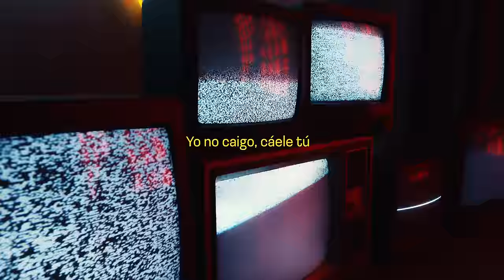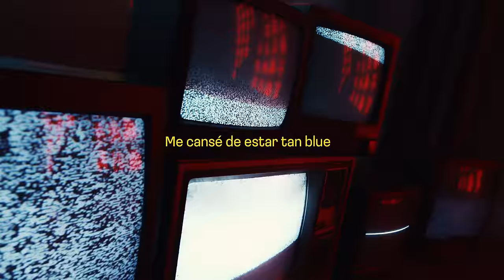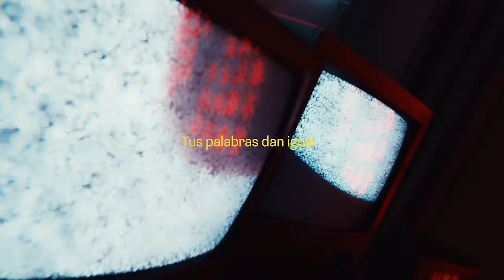Kenia OS - Shillin' (Letra / Lyrics)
Encuentra Shillin' de Kenia OS en tu plataforma favorita

Letra 🎵

Desperté y algo pasó
¿Qué sucedió?
El bajón ya se acabó
Y no fue el blunt

Yo ando shillin’, pura buena vibe
Siempre fluying bae I feel alive

Dejé de esperar, lo siento
Ya no pierdo más el tiempo
Solo quedarán momentos
Que se volverán recuerdos

Si nos vamos pa’ Cancún
En la Tesla todo el mu’
Si me extrañas, mira, papi
Yo no caigo, cáele tú

Me cansé de estar tan blue
Desde ahora vivo a full
Y si quieres verme, papi

Tus palabras dan igual
Ni me vienen ni me van
Ahora yo quiero playa, sol y mar
No te claves, todo fine

Uh-uh-uh, yeh-yei
Uh-uh-uh, yeh-yei